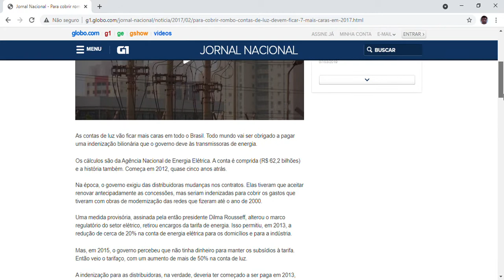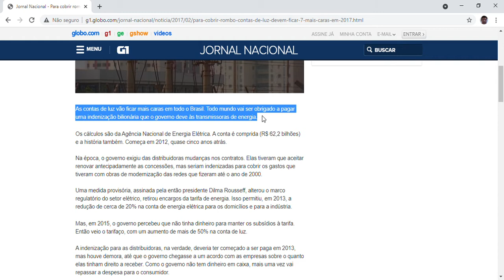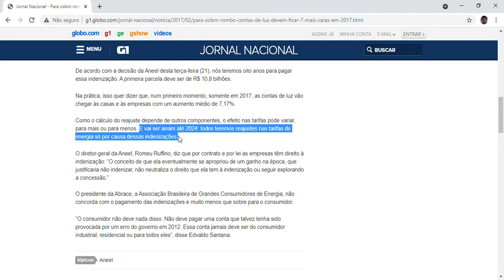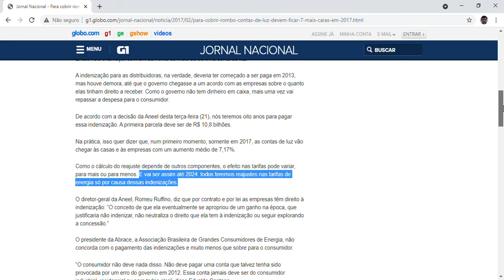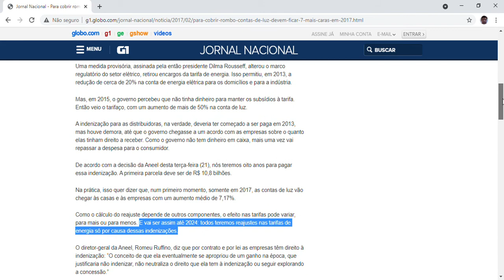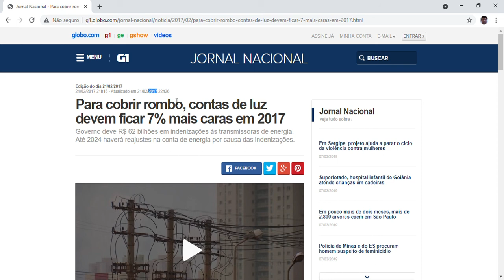Para cobrir rombo, contas de luz devem ficar 7% mais caras em 2017